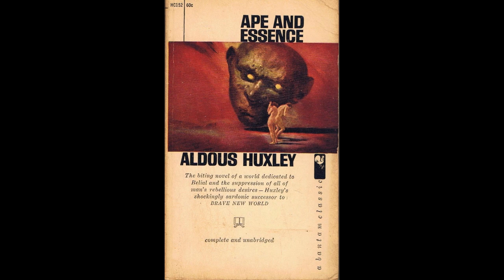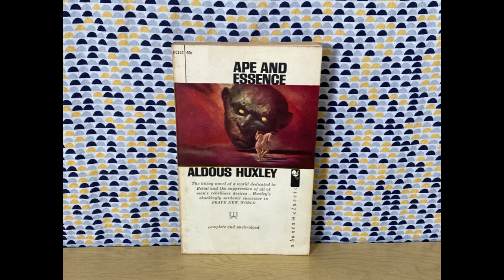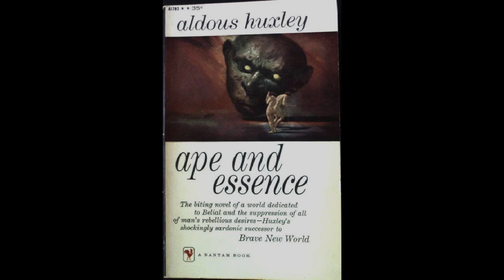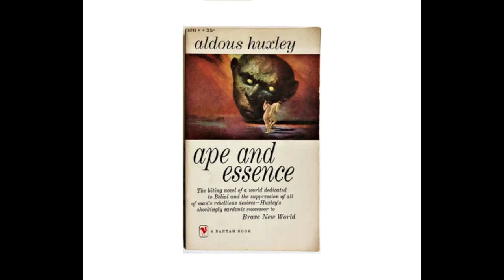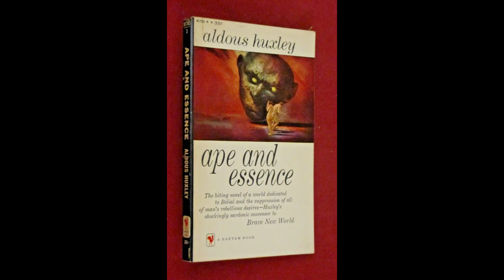"Ape and Essence" By Aldous Huxley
Aldous Huxley's "Ape and Essence" offers a darkly satirical exploration of humanity's future, blending science fiction with profound social commentary. Set in a post-apocalyptic world devastated by nuclear war, the novel examines the consequences of human folly and the collapse of civilization through a narrative that is as chilling as it is thought-provoking.The novel unfolds through a manuscript discovered by a scientist in the ruins of Los Angeles, presenting a chilling glimpse into a dystopian future. The central narrative focuses on a society that has regressed to primitive practices, ruled by a theocratic regime that worships a deity symbolizing destruction and chaos. This society, called the "Baboon Society," is a reflection of humanity's potential for self-destruction, showing how technological advancement and moral decay can lead to societal collapse.The story follows the journey of Dr. Poole, a scientist who, along with his companion, is sent back to this post-apocalyptic world from a relatively advanced society. The juxtaposition between the advanced society they come from and the barbaric society they encounter highlights the themes of technological hubris and moral regression. Huxley uses Dr. Poole's observations to critique the ways in which technology, rather than elevating humanity, can lead to its downfall when divorced from ethical considerations.The novel's setting is crucial in conveying its themes. The desolate and ruined landscape of the post-apocalyptic world serves as a stark backdrop to the narrative, emphasizing the extent of human destruction. The portrayal of the Baboon Society, with its ritualistic practices and oppressive governance, underscores the idea that, despite technological progress, humanity remains susceptible to its basest instincts.Huxley’s satire extends to the religious and political institutions that dominate this dystopian world. The theocratic leadership of the Baboon Society is a parody of totalitarian regimes, reflecting Huxley's skepticism towards organized religion and political authority. The rituals and beliefs of the Baboon Society are portrayed as grotesque distortions of humanity's former values, illustrating the extent to which such institutions can corrupt and pervert fundamental truths.Another significant aspect of "Ape and Essence" is its exploration of human nature and the concept of the "human essence." The novel questions what constitutes true humanity in the face of dehumanizing forces. The characters’ struggles and the society’s downfall suggest that the essence of humanity is not merely defined by technological advancement but by the ethical and moral choices individuals make.The narrative structure of "Ape and Essence" also plays a critical role in its thematic exploration. The manuscript format introduces a layer of meta-commentary, as the fictional manuscript reflects on its own status as a document of human history. This self-reflexive approach underscores the novel's concern with the preservation of knowledge and the role of storytelling in understanding and critiquing human behavior.Huxley's prose is both incisive and evocative, capturing the bleakness of the post-apocalyptic world while also offering sharp critiques of contemporary society. His depiction of a world where humanity has lost its way is both a warning and a reflection on the potential consequences of unchecked technological and moral decay.Overall, "Ape and Essence" serves as a powerful exploration of human nature, societal structures, and the impact of technological and ethical failings. Huxley’s dark satire and vivid world-building create a narrative that is as disturbing as it is insightful, challenging readers to reflect on the trajectory of human civilization and the values that underpin it. The novel remains a thought-provoking examination of the potential for both human progress and self-destruction, making it a timeless work of speculative fiction.